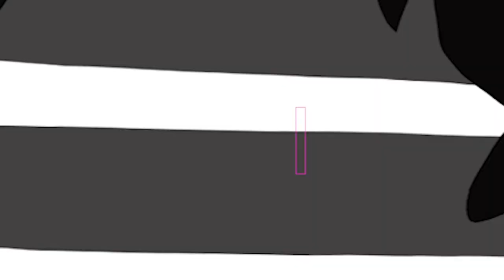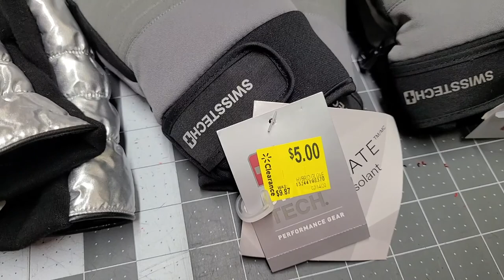HOW TO KEEP GLOVES AND MITTENS FROM GETTING LOST | MOMHACK | 2021 YouTube Goals |VLOGMAS DAY 4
I MADE IT TO DAY 4! I think I got this now. Here's how I keep my kids from losing their gloves. No worries if you don't have a sewing machine. This momhack is SO simple you can easily use a needle and thread.

My Sewing Machine:  Singer Confidence 7640